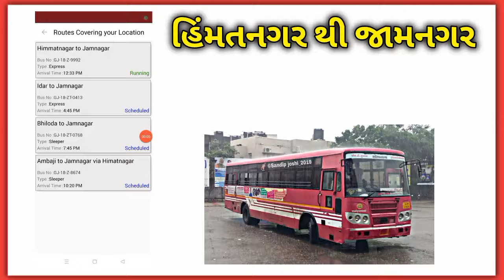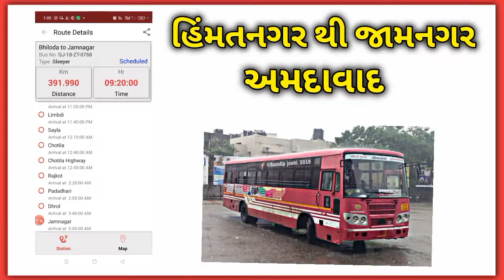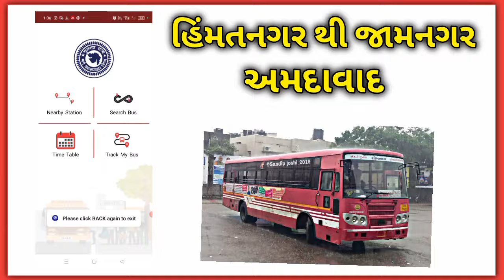Himatnagar to Jamnagar ST BUS ROUTES Time - हिम्मतनगर से जामनगर जानेवाले एसटी बस टाईम - GSRTC LIVE